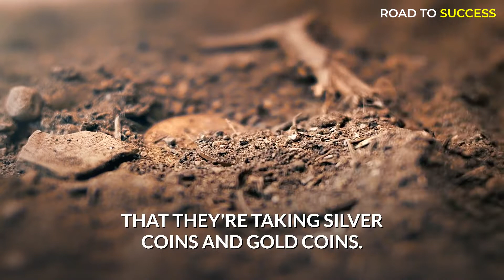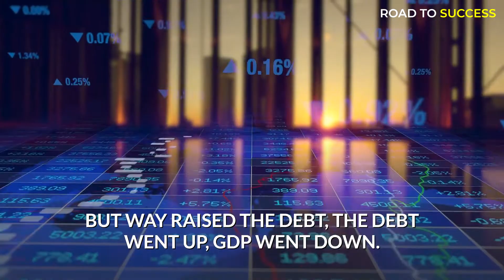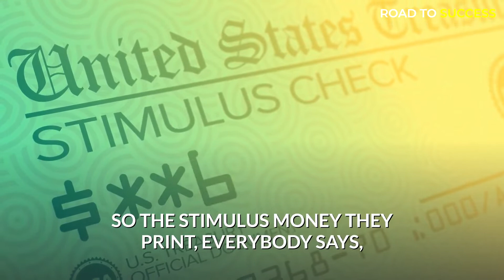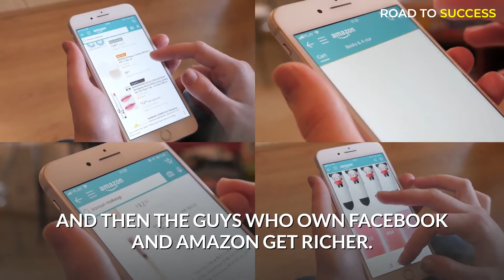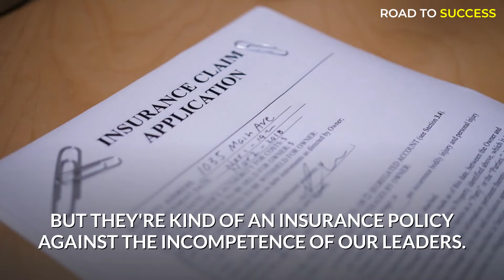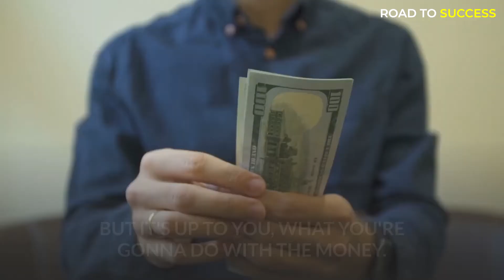Robert Kiyosaki - Prepare NOW! Crisis is coming!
*CREDIT

🔈 SPEAKER: Robert Kiyosaki - The Rich Dad Channel

►Inspired By:

👉 How to Prepare for the Future and Avoid Being Caught in the Crash - Robert Kiyosaki & George Gammon

Track: Stefan Ruesche - The lost pirate (Music by Ruesche-Sounds)